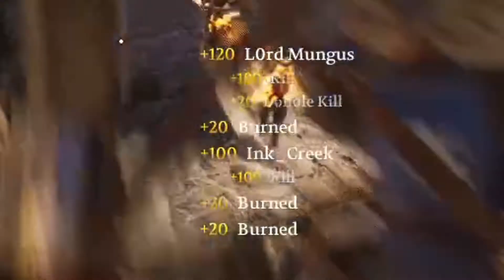Left Click Masters | Chivalry 2 | FT. M i l k Gaming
Mordhau Player doing Chivalry 2 launch day! Master of the Left Click

Chivalry 2 is a 2021 multiplayer hack and slash action video game developed by Torn Banner Studios and published by Tripwire Interactive. The sequel to Chivalry: Medieval Warfare, the game was released on June 8, 2021 for Windows, PlayStation 4, PlayStation 5, Xbox One and Xbox Series X and Series S Crossplay

 *Notifications for Subs are only on for Edited Highlighted Videos*